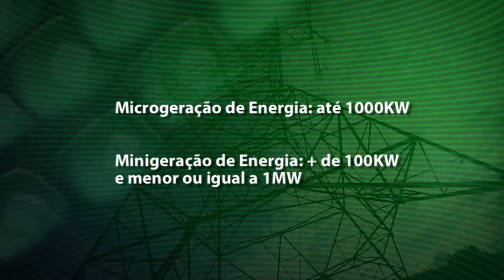Jornal da Tarde - Projeto prevê isenção de ICMS para pequenos geradores de energia - 01/03/18